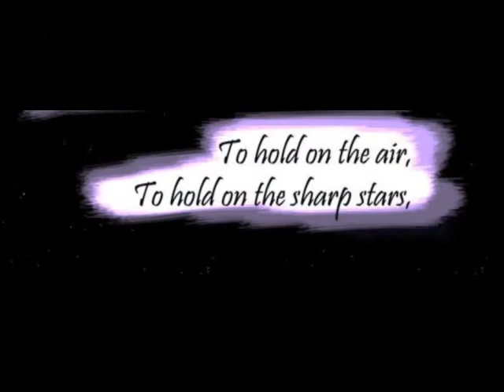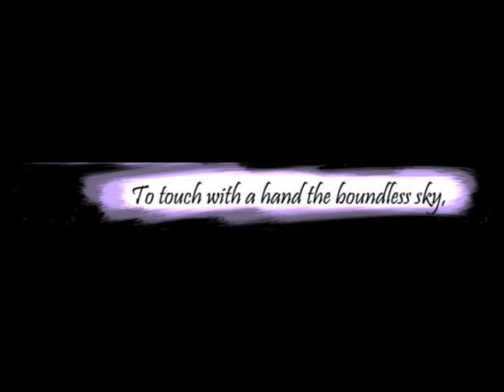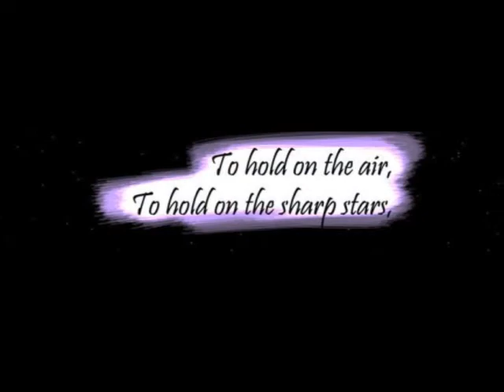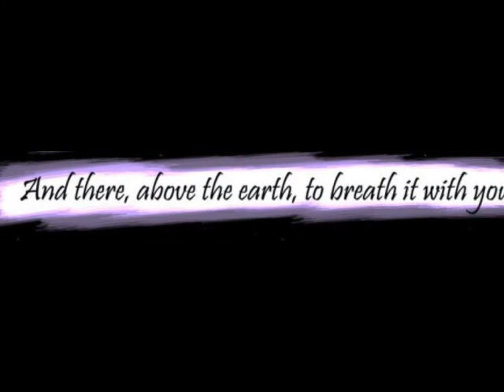To Hold On The Air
A gift for the glorious, ravishing, brilliant and absolutely wonderful Lemuria09, featuring artwork from another one of her comics viewed to the piano instrumental tune of "Hello" by Evanescence.

The lyrics featured in the song are from B-2's song "To Hold On The Air", which I could not find any download or CD for the band. Period. WHICH TOTALLY SUCKED BECAUSE I SERIOUSLY WOULD HAVE PLAYED THAT SONG FOR THIS VIDEO!